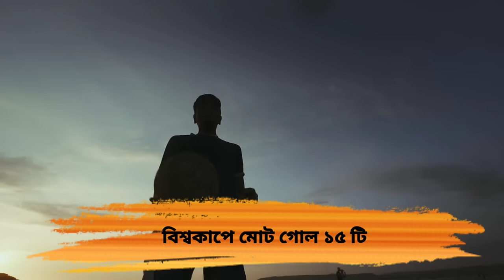😱 সর্বকালের সেরা ১০ জন ফুটবলার | Top 10 footballers in the world 2023 😱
সর্বকালের সেরা ১০ জন ফুটবলার | Top 10 footballers of all time

Pelé (Brazil): A three-time World Cup winner and prolific goalscorer.
Diego Maradona (Argentina): Known for his exceptional skill, he led Argentina to World Cup glory in 1986.
Lionel Messi (Argentina): Considered one of the greatest players of the modern era, he has won numerous individual and team accolades with Barcelona and Argentina.
Cristiano Ronaldo (Portugal): Another modern-day great, Ronaldo has achieved success with multiple clubs, including Manchester United, Real Madrid, and Juventus.
Johan Cruyff (Netherlands): A pioneer of the "Total Football" style of play and a three-time Ballon d'Or winner.
Alfredo Di Stefano (Argentina/Spain): The star of Real Madrid's dominant era in the 1950s and 1960s, he played a crucial role in their five consecutive European Cup victories.
Franz Beckenbauer (Germany): A versatile defender and leader, Beckenbauer won the World Cup as both a player and a manager.
Michel Platini (France): A gifted midfielder, he won three consecutive Ballon d'Or awards and led France to success in the 1984 European Championship.
Zinedine Zidane (France): Known for his elegance and technique, Zidane won the World Cup and the UEFA Champions League with Real Madrid.
Ronaldo (Brazil): Often referred to as "R9" or "the original Ronaldo," he possessed incredible speed and finishing ability.